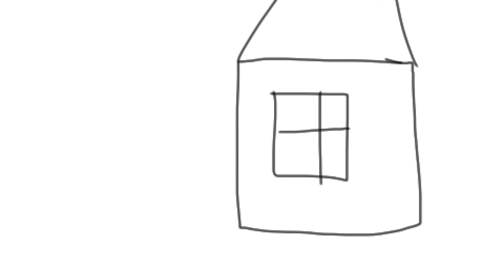Freddys Dead Giveaway (Meme)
*thumbs up* 10/10 Animation Style.
Also Just did a PreSAT thing, wasnt hard, and pretty easy (well for me anyway...im a nerd)

But expect another animation later on, sorry that I havent had a gaming video in a while but Im prty sick and if i tried to talk, i would sound like ive been dead for 3 years.

But Yeah, hope you guys liked it, Also Im thinking of either
A) Buying Cuphead to Record
or
B) Opening another MCPE server

Tel me in the comments and if you want a shout or video/meme/game/reaction/challenge suggestion for me to do, let me know~

Goodbye